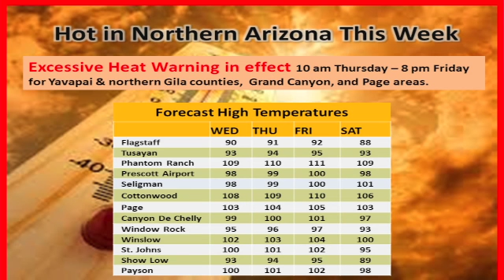July 5, 2017, Weather Xtreme Video